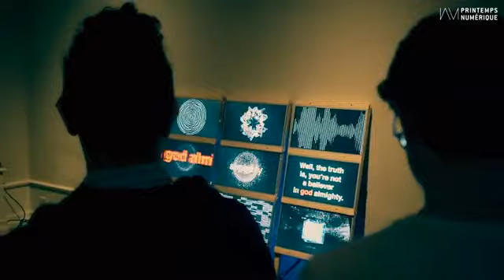intersectionsX - Martin Lessard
Jeudi 16 avril, nous avons accueilli Martin Lessard, directeur général du MT Lab. Dans le contexte de crise sanitaire et de confinement social, le MT Lab travaille à resserrer les liens de l’écosystème innovant afin de répondre de façon efficace et rapide aux nouveaux besoins créés par cette situation exceptionnelle. Ils ont élaboré un catalogue de solutions qui met de l'avant les offres de nombreuses startups accessibles pour et pendant la crise.

Rendez-vous tous les mardis et jeudis à 15h sur notre page Facebook pour notre série live : intersectionsX.
Notre modératrice Émilie Vion discutera avec différents intervenants sur comment la COVID-19 a chamboulé leurs réalités, et quelles sont leurs solutions mises en place pour y faire face ?